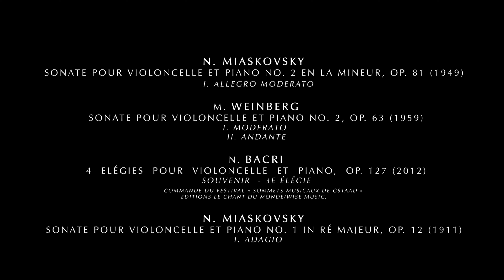Duo Constant-Weyer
Présentation du Duo violoncelle-piano, formé par Virginie Constant (violoncelle) et Sabine Weyer (piano)
oeuvres de N.Miaskovsky, M.Weinberg, N.Bacri